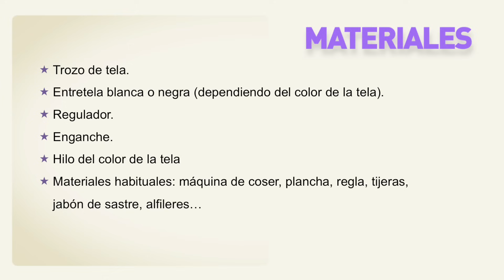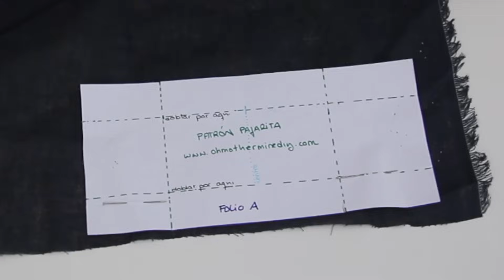DIY Cómo hacer pajaritas para niños (patrones)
DIY Tutorial y patrones de pajaritas para niños o bebés: como hacer paso a paso esta pajarita. Los patrones los tenéis disponibles y gratis en el blog. En este blog de costura y diy vamos a coser: ropa de bebe, diy ropa, clases de costura, patrones, diy, vestidos... DESPLIEGAME PARA MÁS INFORMACIÓN!